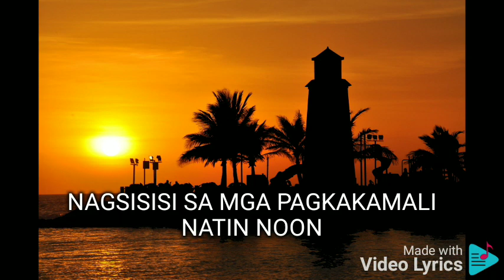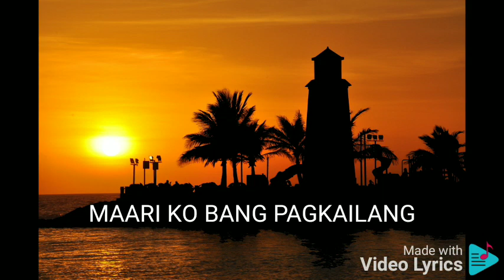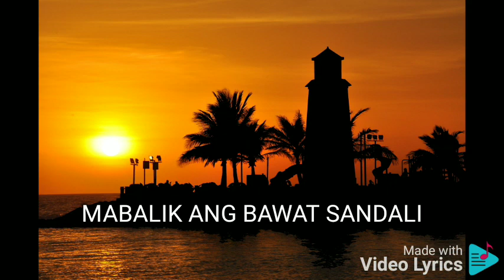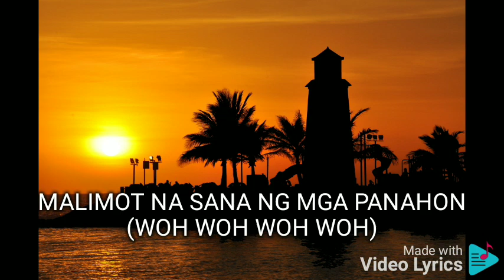PAGKAKATAON JEFFREY HIDALGO FEAT. CAROL BANAWA